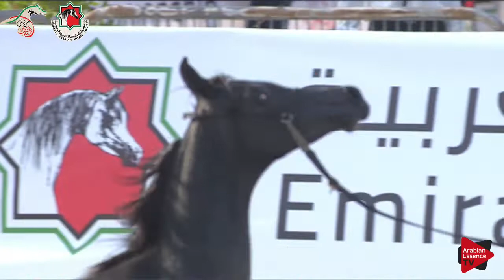N 3 AL AMEERAH AFR Emirates AHBC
Emirates - Arabian Horse Breeders Championship - Yearling Fillies (Class 1A)